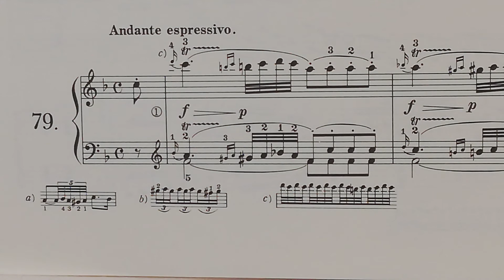ツェルニー100-79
１回目
２回目　少しゆっくり
３回目　もっとゆっくり